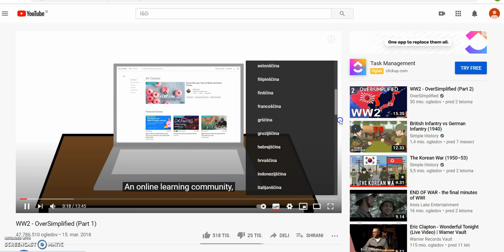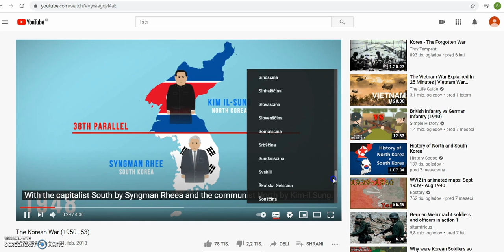Kako nastavim podnapise na kanalu Youtube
Kako nastavim podnapise v poljubnem jeziku? Če je posnetek preveden, lahko. Če ni, pa tudi - čeprav gre za samodejni in zaradi tega le približni prevod.